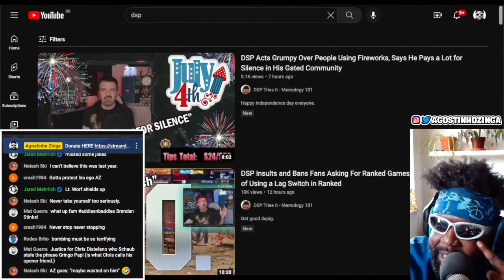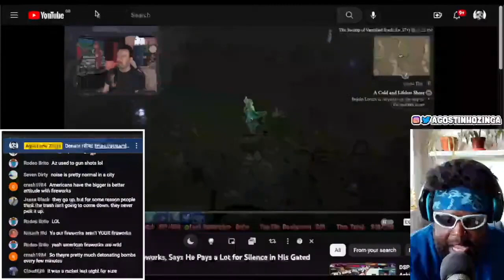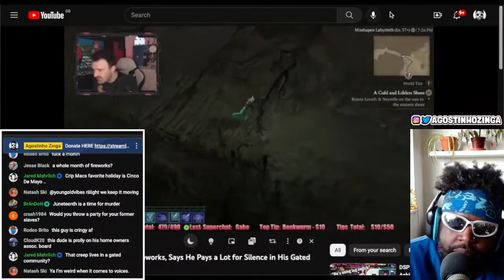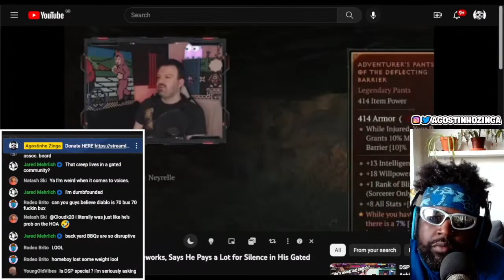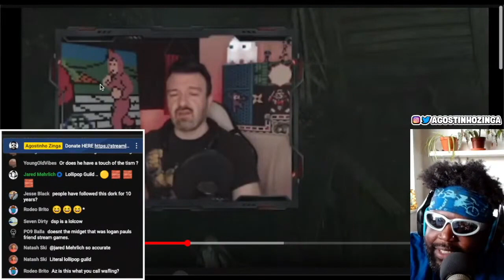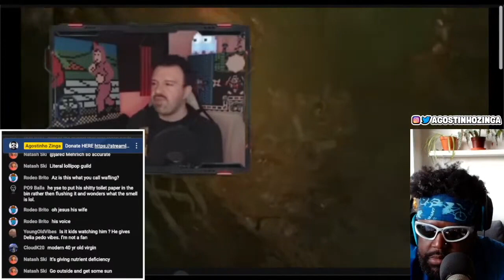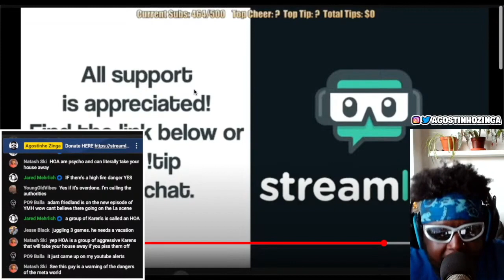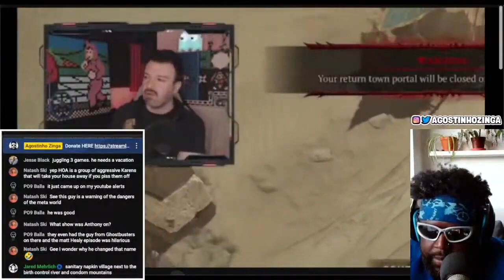DARKSYDEPHIL HATES FIREWORKS